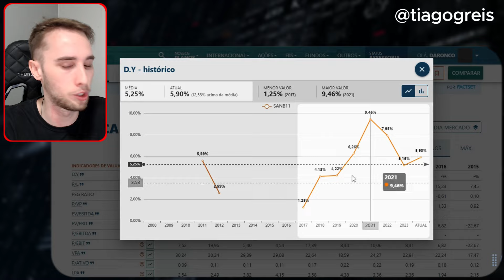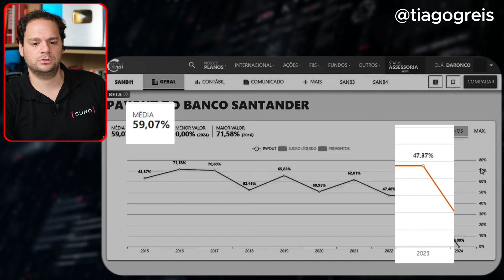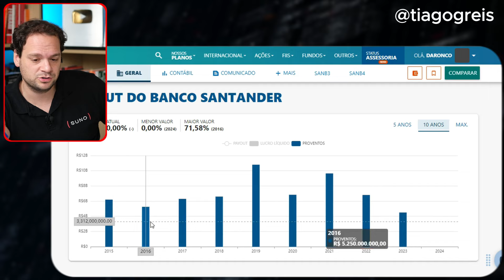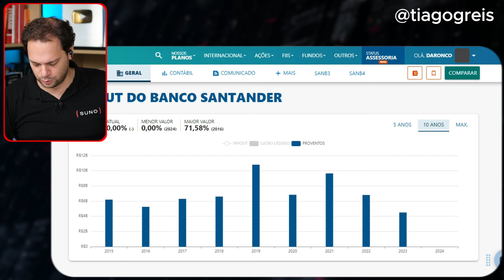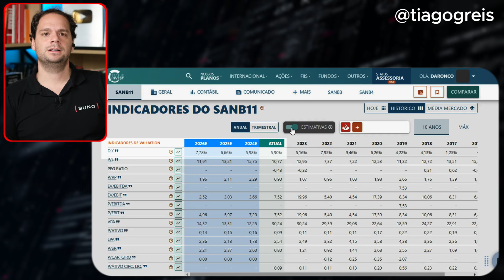SANB11: Dividendos do Santander de ZERO a CINCO! VAI SE RECUPERAR?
Torne-se cliente do Status Invest Assessoria, a Assessoria de Investimentos que mais cresce no Brasil, e GANHE 1 ANO DO PLANO FORECAST ➡️

SANB11: Nota dos Dividendos do Santander de 0 a 5! VAI SE RECUPERAR?

Será que o Santander vai se recuperar? No vídeo de hoje, vamos responder a essa pergunta com uma análise detalhada dos dividendos do Santander usando cinco critérios essenciais.

Dividendo sustentável ou armadilha para investidores?
Vamos analisar o dividend yield do Santander e ver como ele se compara com seus principais concorrentes, como Bradesco e Banco do Brasil. Vamos mostrar também as projeções de dividendos do Santander para os próximos anos. Será que vale a pena investir?

Além disso, você vai ver uma comparação detalhada do Santander com outros bancos em termos de:

 - Dividend yield
 - Payout ratio
 - Crescimento dos dividendos
 - Volatilidade dos dividendos
 - Índices de capital

E para facilitar sua vida, o vídeo está dividido em partes importantes:

1. Análise do Dividend Yield e Payout Ratio
2. Crescimento e Volatilidade dos Dividendos
3. Projeções Futuras e Comparação com Concorrentes

Quer um conselho? Assista ao vídeo até o final. Tem uma surpresa especial para quem nos acompanha.

Conteúdo do vídeo:
00:00 Introdução
00:33 Dividend Yield
01:22 Payout Ratio
02:01 Crescimento de Dividendos
02:41 Volatilidade de Dividendos
03:45 Índices de Capital
05:12 Plano Forecast e Conclusão

Santander: Vai Se Recuperar? Analisamos os Dividendos!